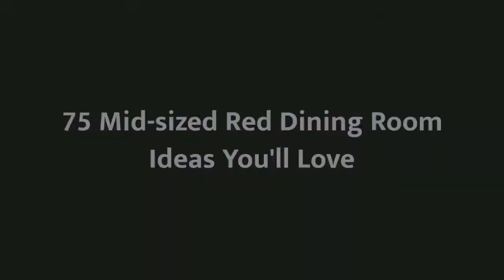75 Mid-sized Red Dining Room Design Ideas You'll Love 🎀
0:00:00 - Intro
0:00:12 - Mid-sized Red Dining Room Design Ideas You'll Love: Inspirations 1 to 25
0:03:03 - Mid-sized Red Dining Room Design Ideas You'll Love: Inspirations 26 to 50
0:06:07 - Mid-sized Red Dining Room Design Ideas You'll Love: Inspirations 51 to 75